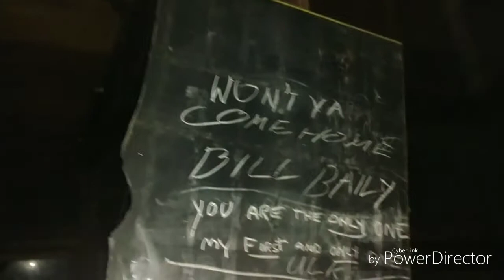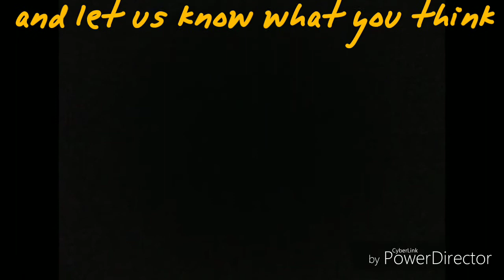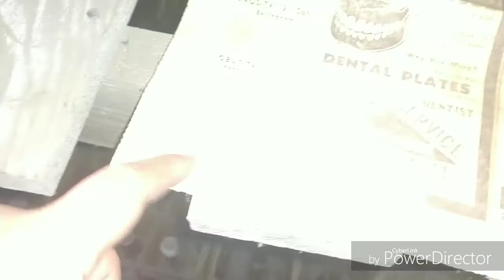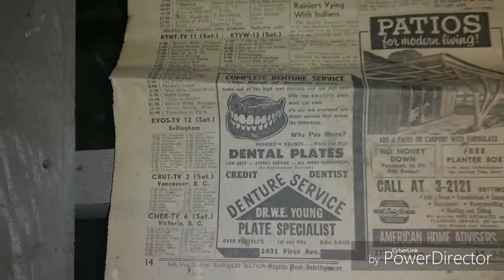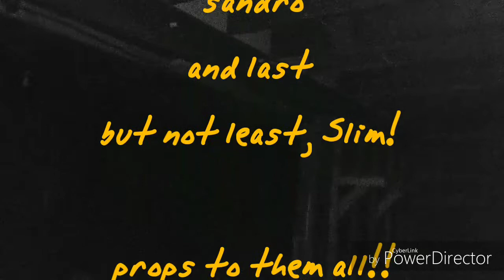Barn Home!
Props to everyone who balled up and went on this one with me!